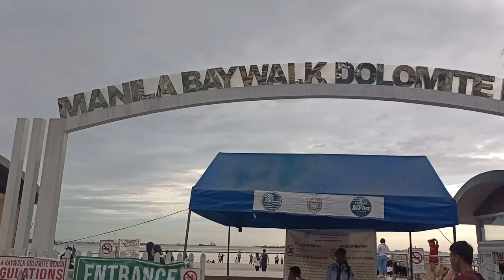Manila Bay update today Wow Ganda at Malamig Ang hangin!May 03 2023#shirvalayala